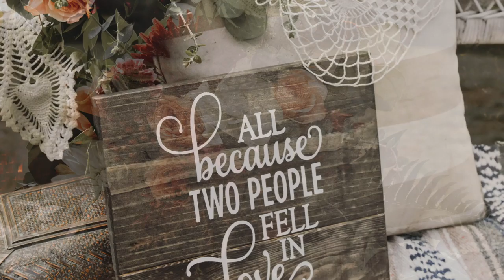Fall Elopement Styled Shoot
Enjoy this behind the scene peak into the styled elopment shoot we were part of Sunday.
Organizer & Photographer:
Makayla Wellmaker - Wild Passion Photography
Venue & Cake:
The Cupcaker Baker, LLC Signature Home Bakery/ Event, Wedding Venue
Makeup:
Haley Madison - HD Makeup Artistry
Grooms Box:
ChadNatalie Holaday - EGO Soap Co.
Flowers:
Erin Smith - Flowers And More by Erin
Decor:
Chelsea Smith - Beyond the Dècor
Signs:
Madelyne Maros - NW Rustic Charm
Hair:
Christin Mesenbrink
Apperal:
Valerie Ann Mesenbrink - All About You Bridal & Prom/All About You Weddings & Events
Models:
Emily & Drew Werner
Videography:
Travis Bertram & Gregory O Bernier Pulse Productions